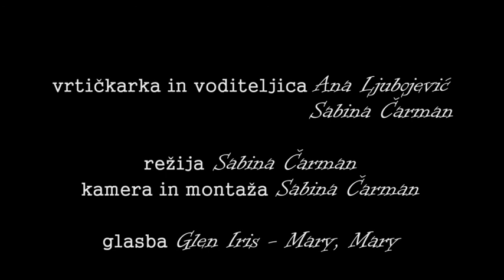Vrtički pri kozolcu - Vrtičkamo (1. del)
Ana in Sabina vam bosta tekom serije videov predstavili vrtičkanje, pridelovanje, pobiranje semen, skladiščenje pridelkov, vlaganje, izdelovanje krem in mnogo več. Za uvod sva z Ano predstavili njen vrtiček in pokazali kako se nabira seme tagetesa, kapucink in solate hrastov list. Poleg tega sva pogledali, če že lahko nabereva seme sončnice.

Ponovno ju spremljajte prihodnji teden (na kanalu Vrtički pri kozolcu).

Vabljeni, da se na kanal naročite in ste tako na tekočem z dogajanjem in dogodki, ki jih organizirata.